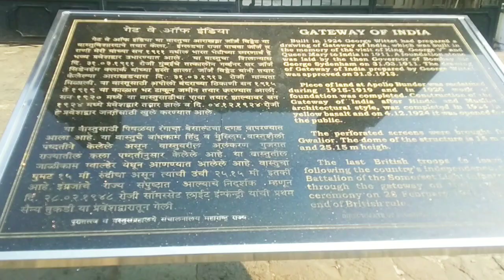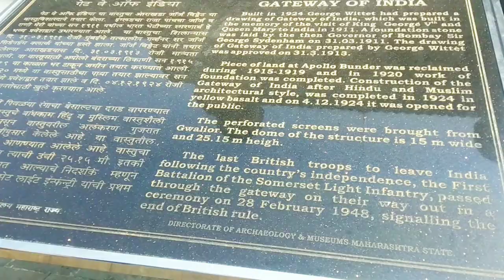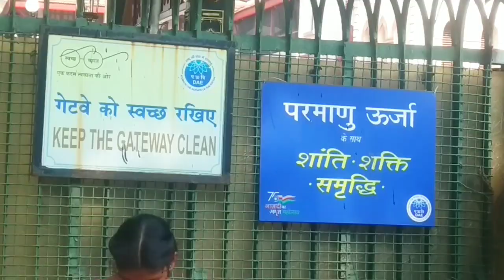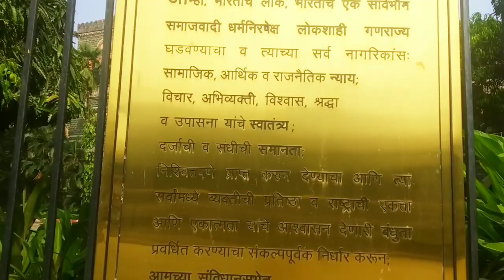महाराष्ट्र के मुंबई में गेटवे ऑफ इंडिया का नजारा